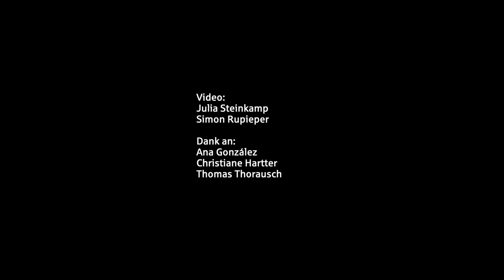AR-Tanzerlebnis: Virtuelle Performances im Tanzmuseum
🎥 Tauche im Tanzmuseum in die faszinierende Welt der Augmented Reality ein! Unser neuestes Video zeigt die exklusiv für das Tanzmuseum erstellten AR-Installationen von Nico and the Navigators: AR_Loopmachine / 2022 im Tanzmuseum des Deutschen Tanzarchivs Köln!

Erlebe, wie die Grenzen zwischen Realität und Virtualität verschwimmen und entdecke Tanz in einer neuen Dimension. Diese AR-Installationen sind Teil der Ausstellung "Irgendwas fehlt immer - Vom Sammeln und Bewahren", die noch bis zum 18. Februar im Tanzmuseum zu sehen ist. 🎭

👀 Wirf einen exklusiven Blick hinter die Kulissen und erfahre mehr über die Entstehung der Ausstellung und der virtuellen Bühnen!

👓 AR-Installation für das Tanzmuseum des Deutschen Tanzarchivs Köln: Nico and the Navigators: AR_LOOPMACHINE/2022 Künstlerische Leitung, Choreographie, Animation; Yui Kawaguchi Digitale Bühne, Konzept, Technologe: Oliber Proske Softwareentwicklung: Löhn Digital

🎥  Video: Simon Rupieper, Julia Steinkamp (SK Stiftung Kultur) Dank an: Ana González, Christiane Hartter & Thomas Thorausch (Deutsches Tanzarchiv Köln)

Die AR-Installationen sind im Rahmen der Ausstellung "Irgendwas fehlt immer - Vom Sammeln und Bewahren" noch bis zum 18. Februar im Tanzmuseum zu sehen!